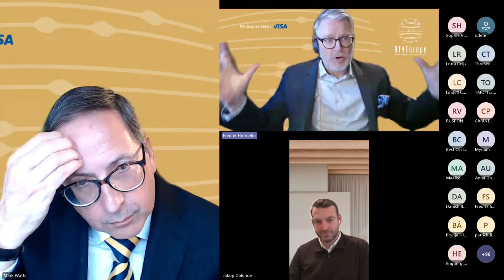BT4E Webinar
12 March 2024: BT4Europe Webinar on Multimodal Cross-Border Travel with MEP Jakop G. Dalunde
Special focus on the Multimodal Digital Mobility Services (MDMS) and its impact on online booking engines for corporate cross-border business travel across Europe.